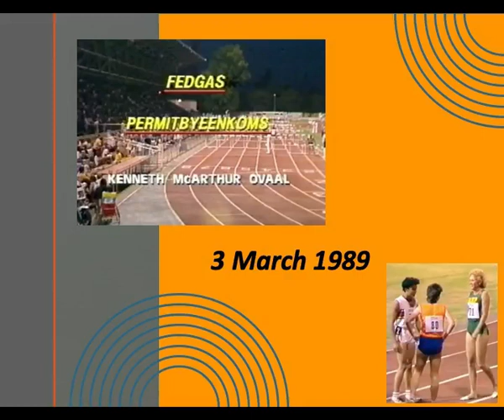FEDGAS Permit Meeting at Kenneth McArthur Oval, Potchefstroom on 3 March 1989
The FEDGAS Permit Meeting was held on 3rd March 1989 on the Kenneth McArthur Oval in Potchefstroom. Commentary by the golden voice of Chris van Onsellen and the legendary John Short.

The following events are included in this video:
Shot Put Women U19 – Luzansa Swanepoel 15.32m (SA Rec)
100m Women - Evette de Klerk 11.44 (in barefeet)
100m Men – Tshakile Nzimande – 10.59
400m Hurdles Women - Myrtle Bothma 55.39 (W.Tvl Rec)
200m Women - Evette de Klerk 22.76 (W.Tvl Rec)